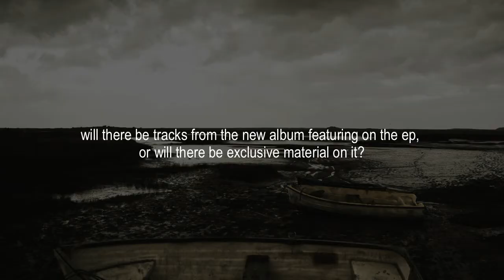Nosound - Giancarlo Erra and Chris Maitland discuss working together on the 'At the Pier' ep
Nosound are currently working on their new album, due to be released in 2013. Ahead of this release comes At The Pier, a new EP which features three brand new tracks. For the tracks Nosound are joined by Marianne De Chastelaine on cello and Chris Maitland, formerly of Porcupine Tree and Blackfield, on drums. Chris, who will be playing on all of the tracks on the new album, adds a new dimension to the Nosound dynamic through his powerful and inventive drumming as frontman Giancarlo Erra explains when describing the tracks that make up At The Pier: "In general I would say that The Anger Song is a more rough and bleak song than usual Nosound, probably even more powerful and 'angry'. A New Start is more Nosound but almost uplifting in a melancholic way, majestic in music with more twisted lyrics, with a mix of blues and postrock all packed in a song. Two Monkeys is based around piano, upright bass and sampled strings, with deep meaningful lyrics for a different type of piano song to previous Nosound and featuring Marianne De Chastelaine's cello."

At The Pier is a strictly limited digipack release.

All pre-orders from the Kscope store will receive an exclusive Nosound guitar pick (1.0mm)

Tracklist
1. The Anger Song
2. A New Start
3. Two Monkeys (alt. version)